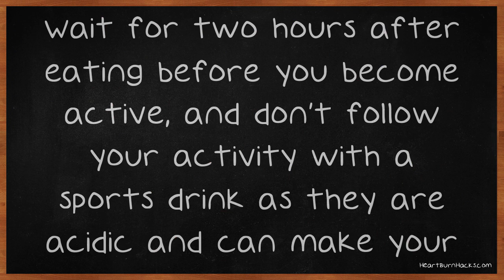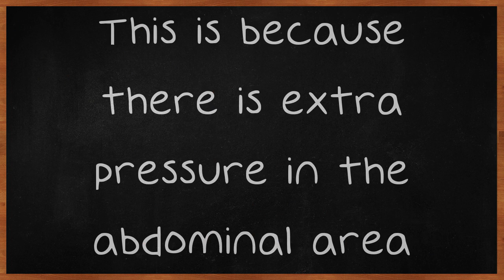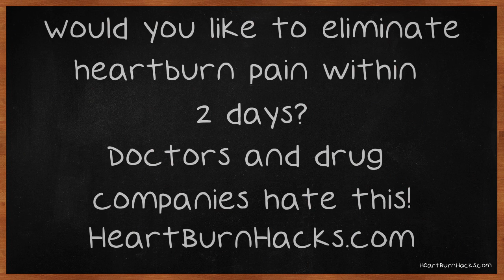We'll Answer All The Acid Reflux Questions You Might Have.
We'll Answer All The Acid Reflux Questions You Might Have. Are you having problems with acid reflux? If you don't know the answer to this question, it may be because you don't understand how acid reflux works. Yes, there's the heartburn, but there's also nausea, bloatedness, and even a lump in your throat. In order to prevent your acid reflux symptoms, watch this video.